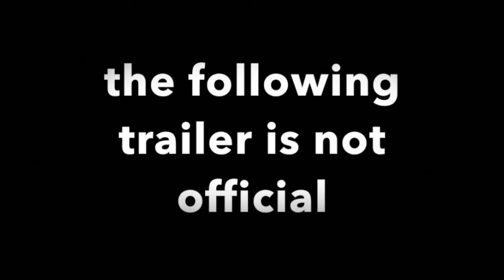Rain.cally and the star 3: Free Riders Trailer (read the desc for info)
alright so this is a fan made trailer so its not official to the rain.cally and the star series, because one, the second movie hasn't even came out yet and two, I just wanted to make it because I think sonic free riders is a good game, so anyways go subscribe to super Mario bros 307 or else I will eat your chocolate

also if you want to be apart of the voice dubbed edition of super smash bros odyssey forces just ask in the comments